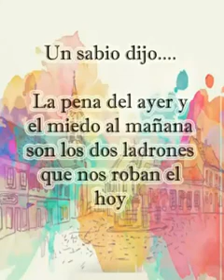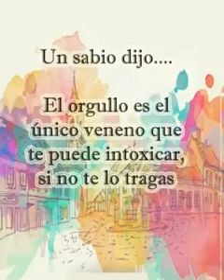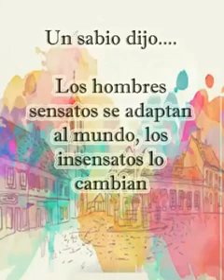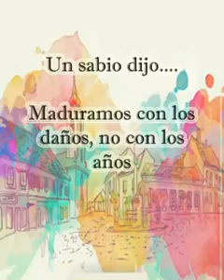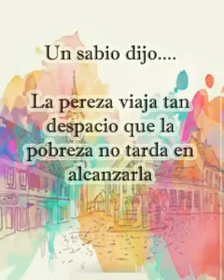VIDEO PARA REFLEXIONAR.